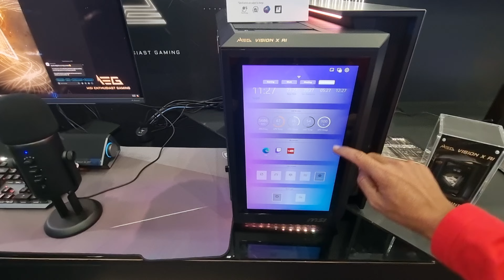เคสมีจอ MSI MEG Viaio' X AI ของดีเลยขอบ